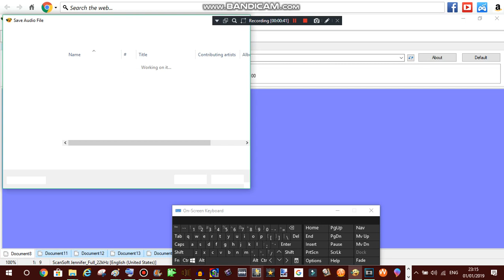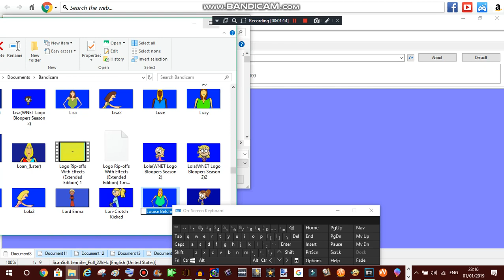I Forgot to Upload this...